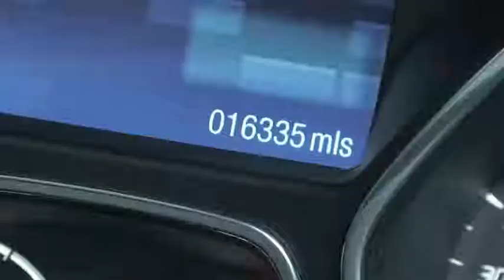GU11 NCC Ford Focus